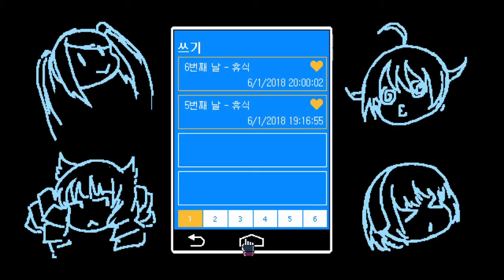[VA-11 Hall-A : Cyberpunk Bartender Action] Chapter 1. Primera - Day 06